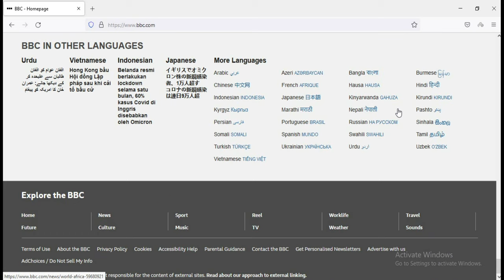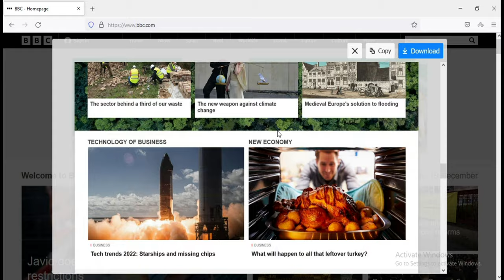How to take a scrolling screenshot full page in windows 10 without any software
How to take a scrolling screenshot full page in windows 10 without any software || take long screenshot

Please forgive me if I have made a mistake.

LINK: shorturl.at/oOPY4

◼ Our Another Channel: shorturl.at/dfnHX